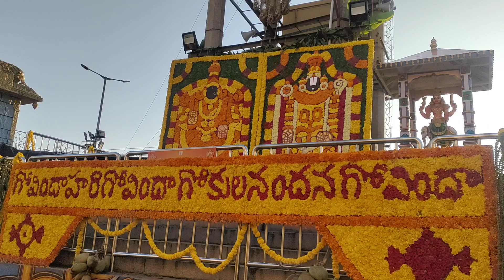శ్రీ వెంకటేశ్వర స్వామి వారి బ్రహ్మోత్సవాలు Sri Venkateswara Swamy Vari Salakatla Brahmotsavams 2022